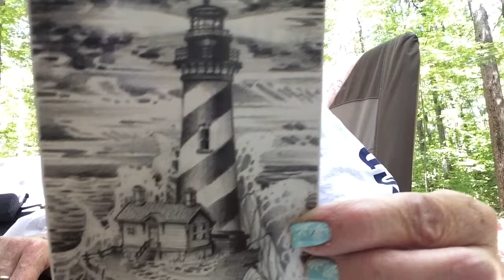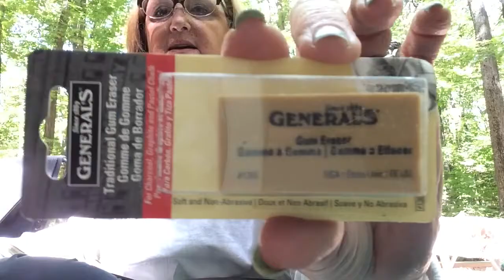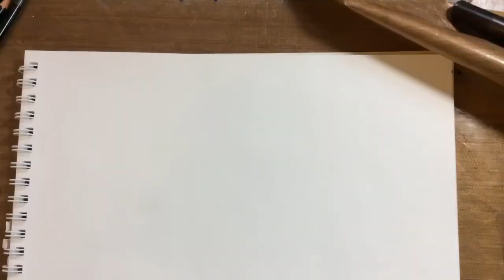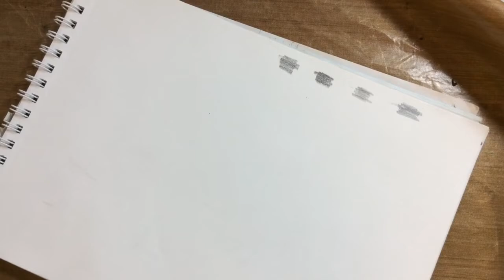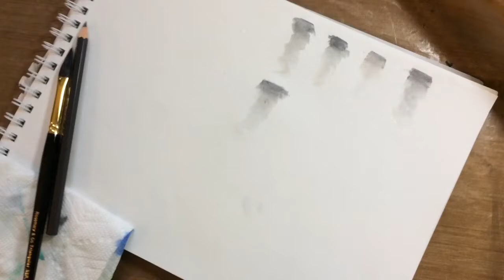SketchBox August 2016 Part One Comparison and Demo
This video got a bit long because many of the supplies were put together from different manufacturers for comparison. I don't claim to be a graphite artist so this will be a challenge for me!

Twitter, @spondylartist
Periscope @spondylartist or Sharon Cullen Fine Art
Instagram  Sharon Cullen Fine Art
Snapchat SharCartist, user name Sharon Cullen Fine Art